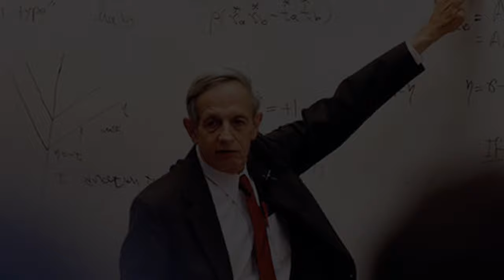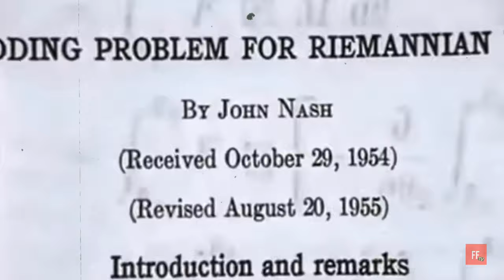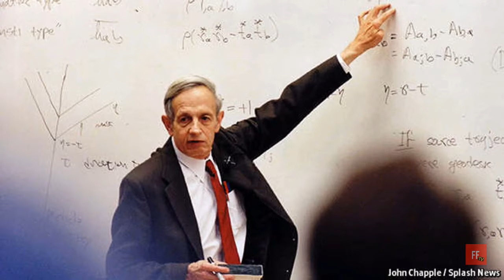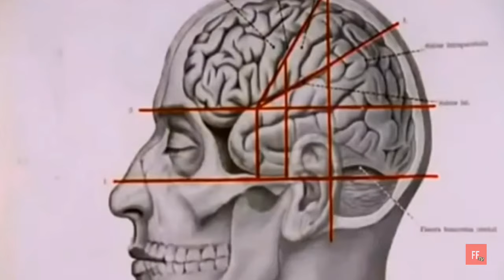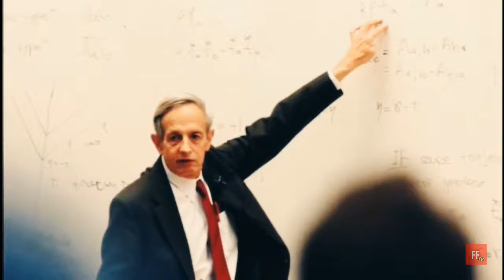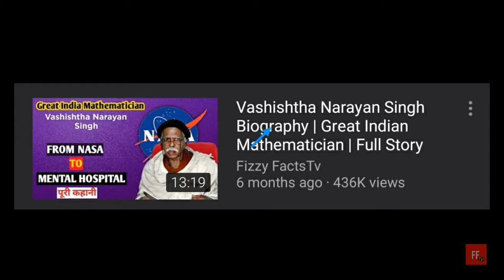John Nash Biography | Great Mathematician | Full Story | Hindi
John Nash apne time k sabse bade gatagye jinka jeevan bohot hi romach se bhara hua tha..aaj is video mai maine apke sath full power tarike se unki kahani prastuth ki hai to video ka poora poora swad lein aur ghar lote kyoki pata hai na bahar kya fela hua?

All the rights of the original source of raw materials reserved to it's original creator and owner. I will put that too ?? Thank You.